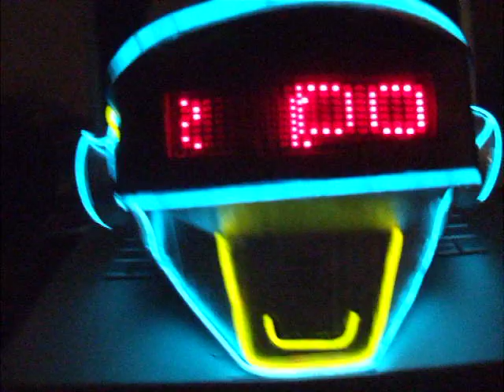Daft Punk Helmet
This is the daft punk helmet I made for Halloween.  Baseball helmet + el wire + sound activated driver + scrolling led belt buckle + a bunch of cardboard and like 5 million feet of duct tape + 10 hrs of work = daft punk helmet!.  And yes I can see.